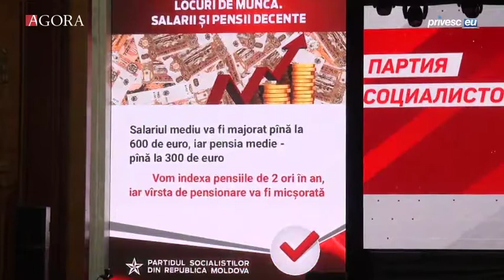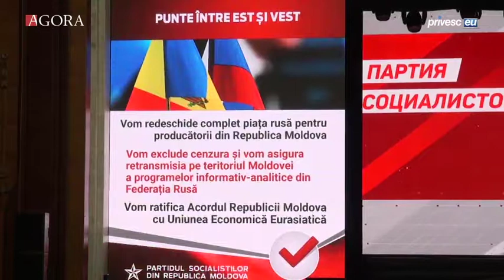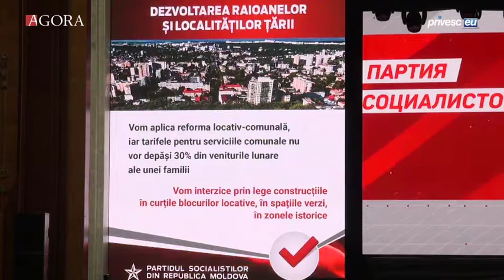PSRM: Promisiuni electorale 2019: Vine timpul nostru